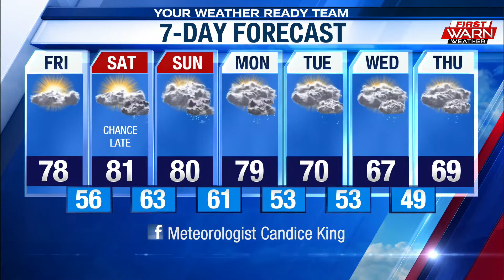Forecast for Thursday, September 3rd, 2020